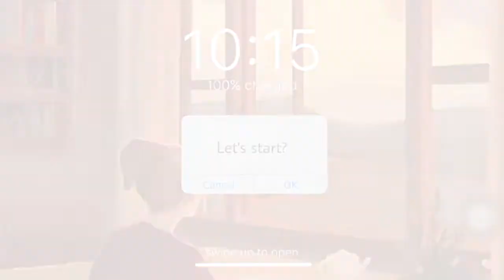What I got from Ordinary | Ordinary haul | Seemi's World 2021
Hi loves,
As you all know that Deciem had the amazing Offer in whole November Month, which was called Slovember and today's video is all about what I got from My fav skincare brand Ordinary.
In this mini Haul I have some my personal favs and some are very new for me.
I hope you enjoy the show. If yes the you know what to do to support me 😍
If You also using ordinary products or willing to bye, you can share in the comment box.
love you so much, Happy beautiful skin day 🌻